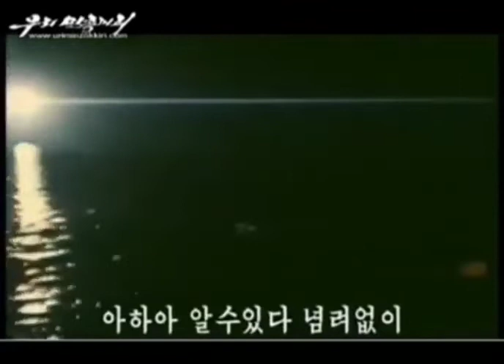【北朝鮮音楽・DPRK Music】정찰병의 노래（偵察兵の歌 / Song of Scouts）普天堡電子楽団 / Pochonbo Electronic Ensemble